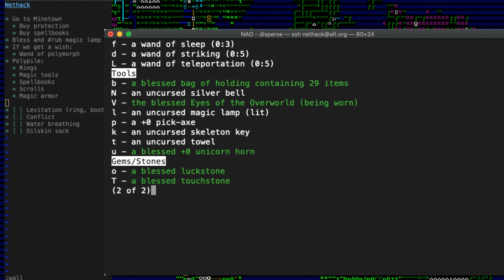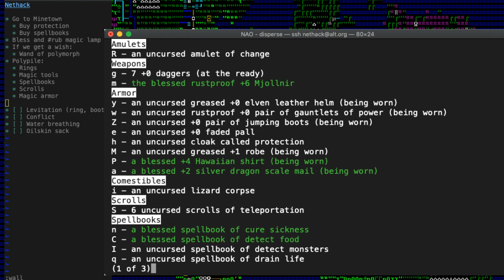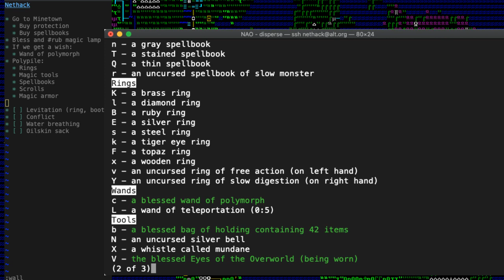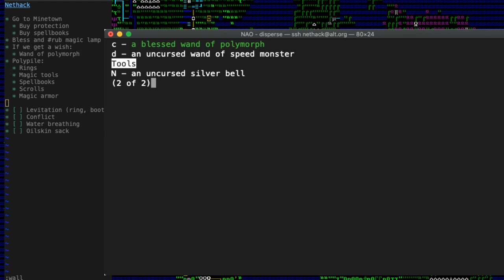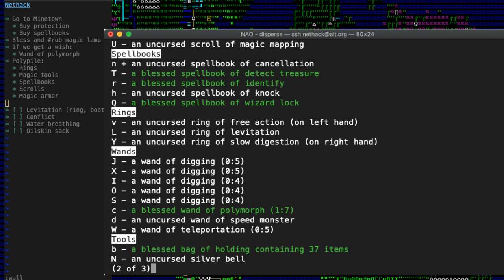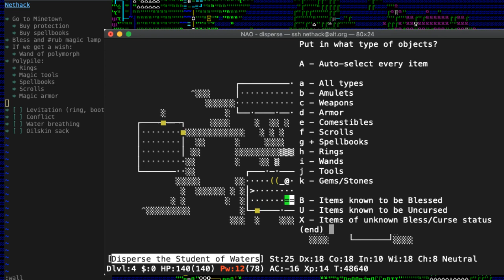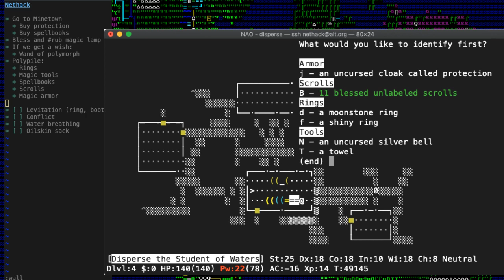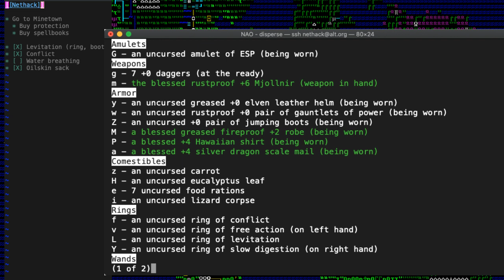Part 8: Nethack 3.6.6 @ alt.org Human Monk ascension run.